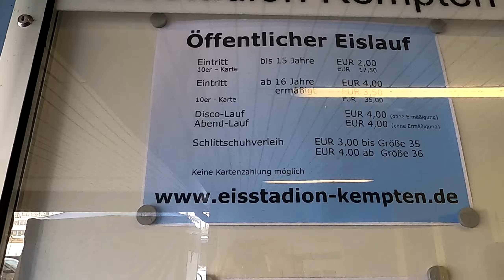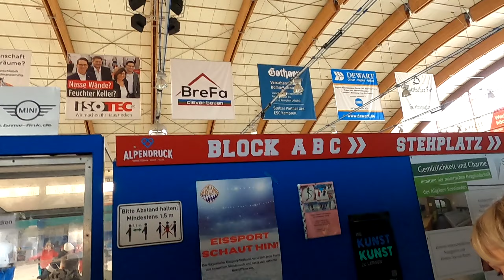Влог - Катаемся На Коньках - Ледовая Арена - Семейное Видео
Наше семейное видео, семейный влог, о том, как мы всей семьёй замечательно провели время на ледовой арене и покатались на коньках.

Прошлогоднее наше видео с озера, где мы так же катались на коньках.